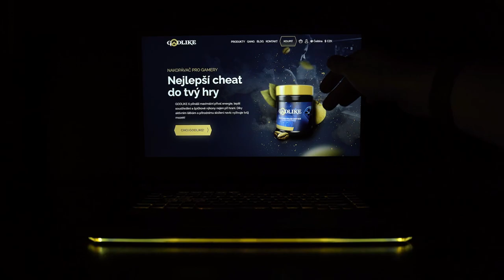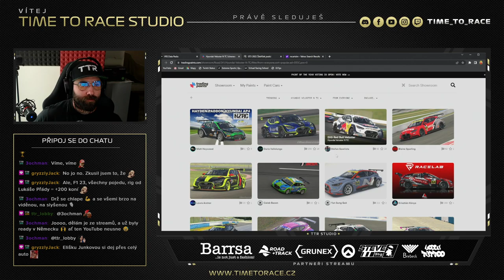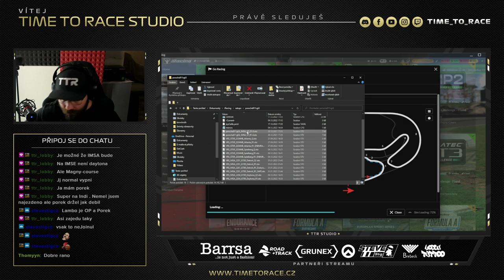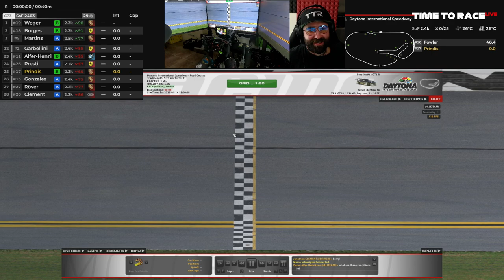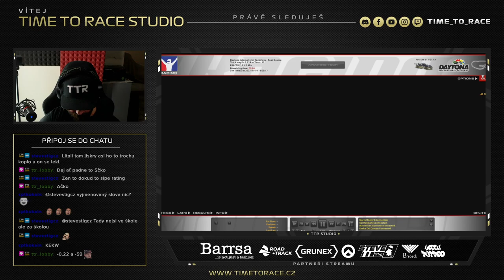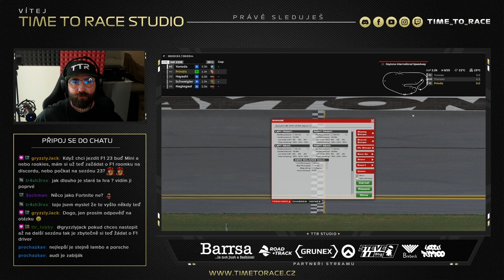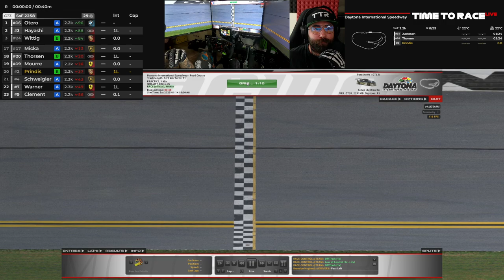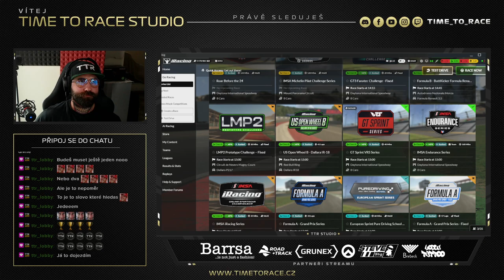Pojezd na asfaltu // iRacing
Záznam z chill streamu, na kterém Lil Dog a další zkouší tohle a tamto ;). U toho pokec a sranda. Pohodlně se usaďte, přejeme příjemnou zábavu a nezapomeňte nás sledovat na Twitch kanále - Time To Race!

Komentář: Petr Přindiš (TTR LilDog)
Produkce: Petr Přindiš (TTR LilDog)